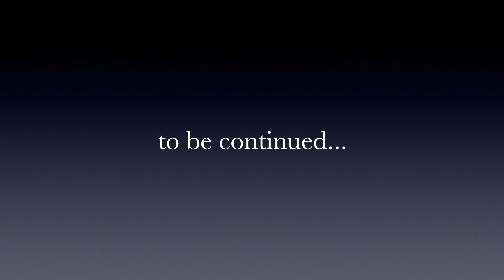The PS5 Situation! (Part 1) {Season 4}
Sarc4 and Maverick tries to go to BestBuy to buy a PS5 for Sarc4! But something went wrong...well obviously duh. it's the BombSquad...